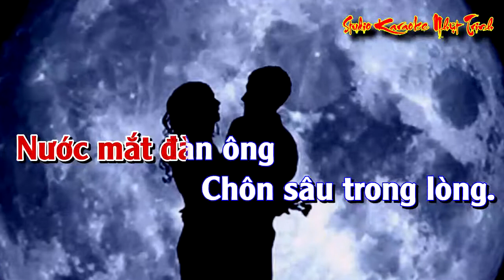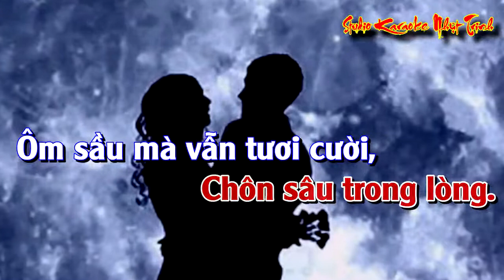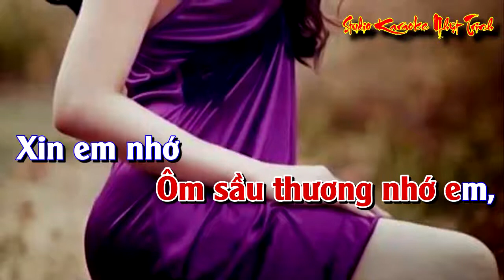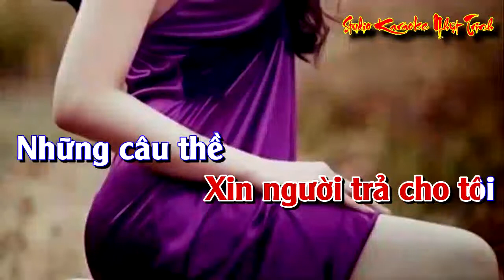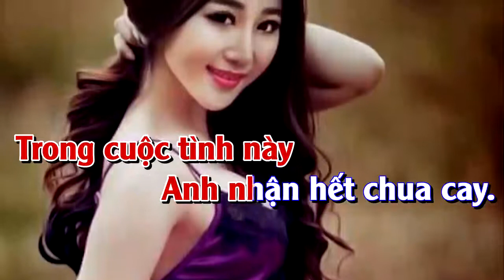Tình Yêu Không Có Lỗi Tone NỮ (trầm) KARAOKE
Tác giả: Minh Nhiên